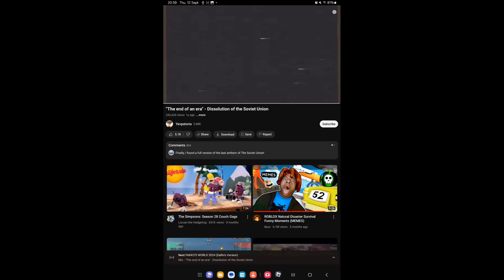Aeroflot + ussr National anthem (I was out of ideas)